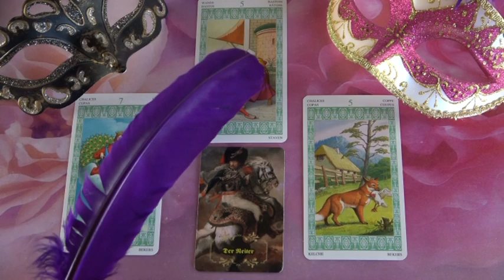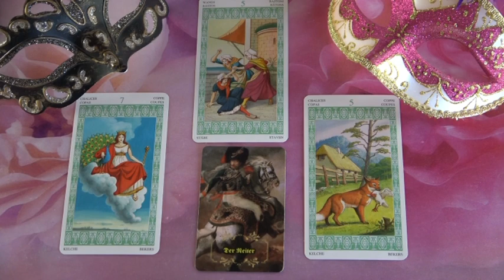??? Jóslás: március 26-án